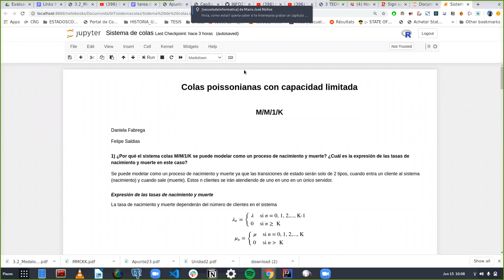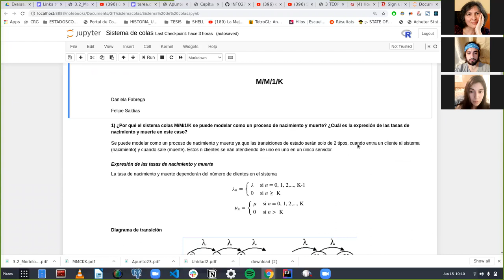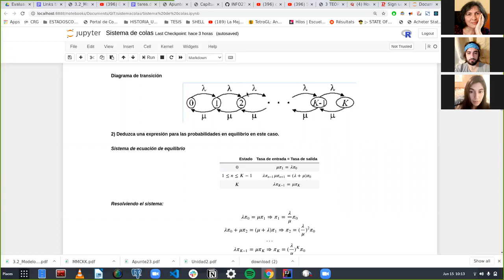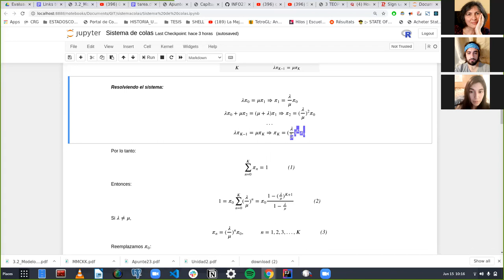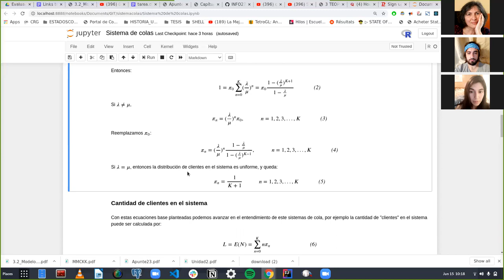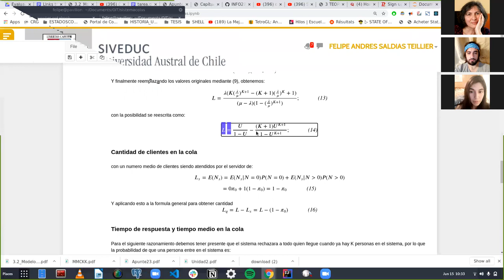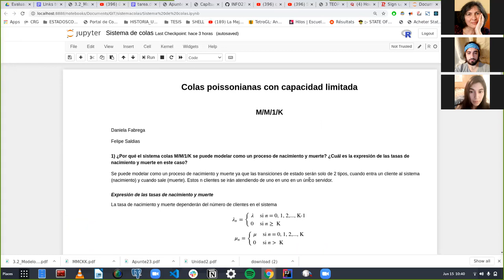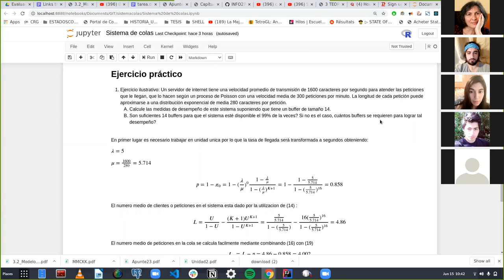[INFO273] Presentación de Sistema de Colas M/M/1/K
Presentación de Sistema de Colas M/M/1/K por parte de los estudiantes Daniela Fábrega y Felipe Saldías